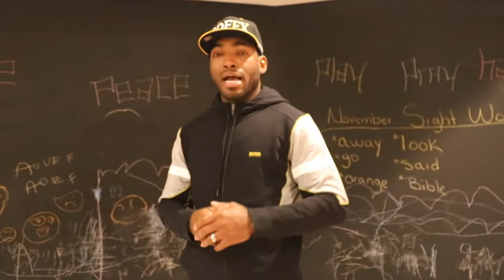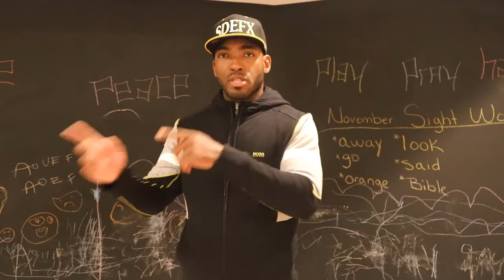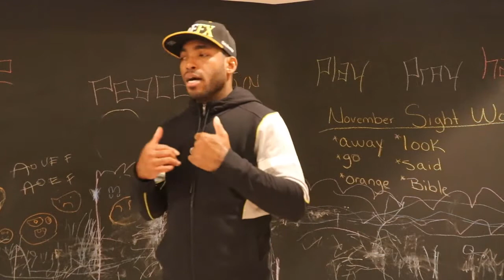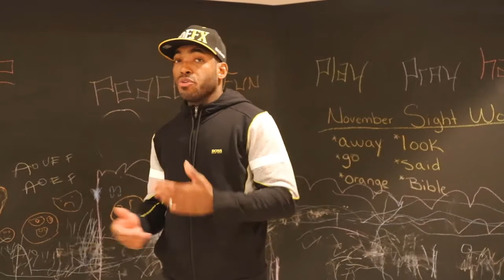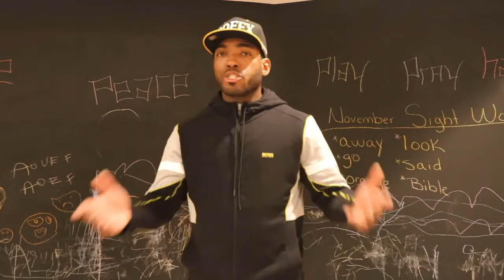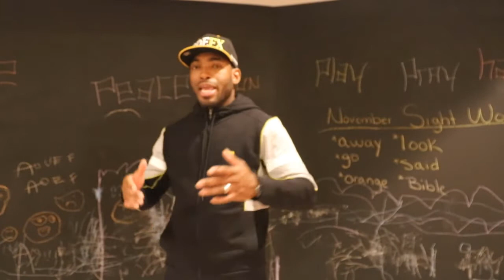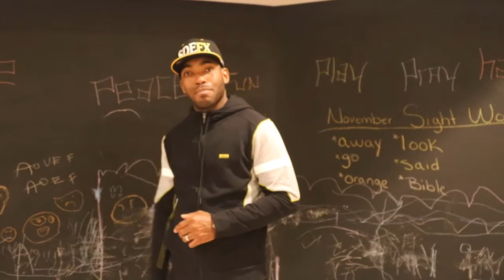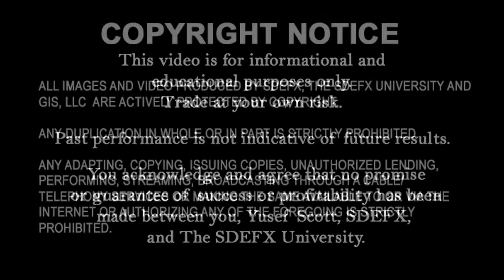This Week At The SDEFX University (Nov 10th) - So Darn Easy Forex™ University